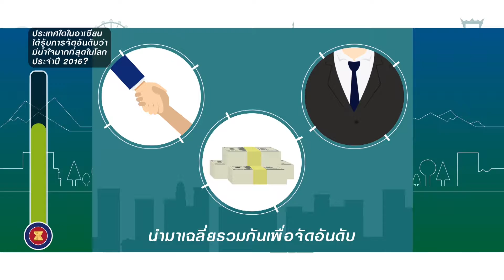Ep235 เมียนมาร์ มีน้ำใจมากที่สุดในโลก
รายการ รู้ไว้ใช่ว่า...ประชาคมอาเซียน Quiz